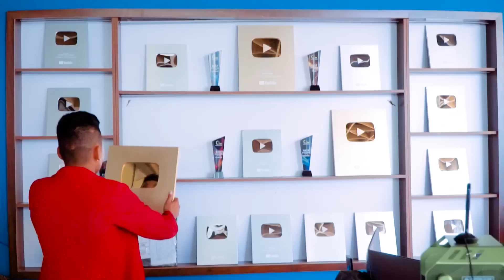TEAM SPIDER-MAN vs BAD GUY TEAM #20| Joker Creation Zombie Live Action Battle Spiderman In Real Life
TEAM SPIDER-MAN Vs BAD GUY TEAM Live Action #20 | JOKER Creation Zombie | Spiderman In Real Life | Mon Mon TV